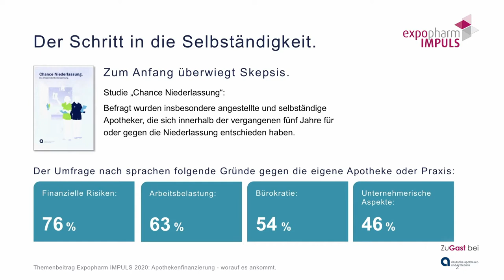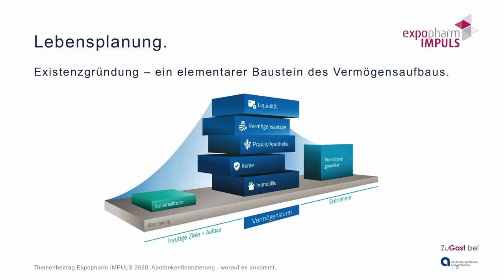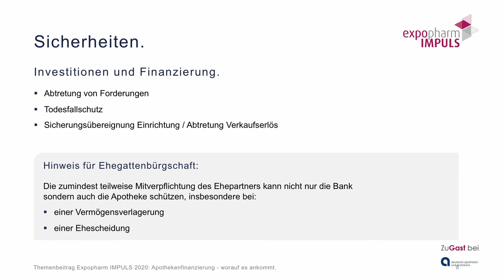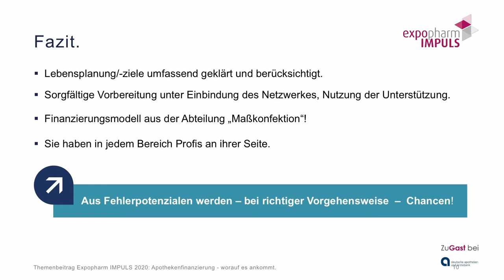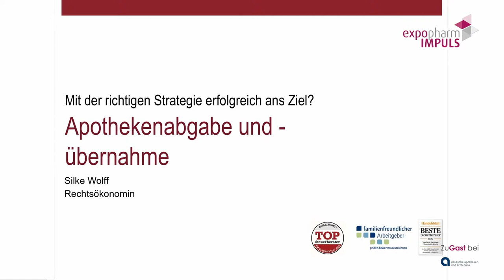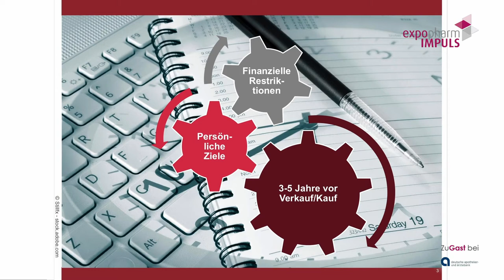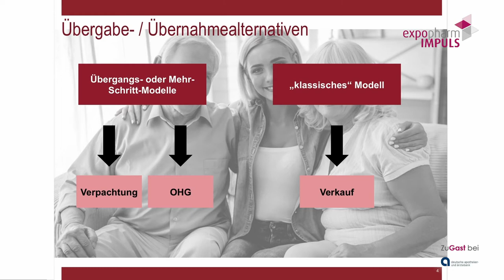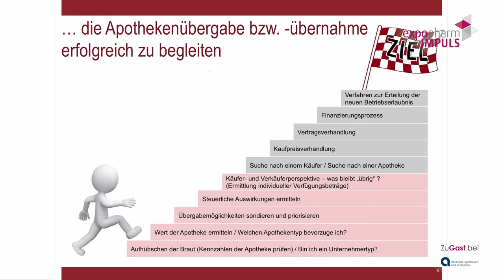Apothekenfinanzierung, -abgabe und -bewertung - Mit der richtigen Strategie erfolgreich ans Ziel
Die erfolgreiche Apothekenfinanzierung: Mit der RICHTIGEN Finanzierung alles ganz einfach!
Auf was kommt es an? Wo liegen Fallstricke und vermeidbare Fehler?

Sie erfahren auf ""Was es ankommt"".
Welche sind die richtigen Schritte?
Mit welcher Strategie gelingt die Apothekenabgabe/-übernahme?
Was ist (m)eine Apotheke wert?

Ihre Referenten:
Hans-Heinrich Hemme (Abteilungsdirektor-Berater selbständige Heilberufe, Filiale Hannover, apoBank)
Dr. Alexander Ravati (Geschäftsführer, Ravati Seminare)
Silke Wolff (Rechts-Ökonomin, Marktentwicklung West Treuhand Hannover)